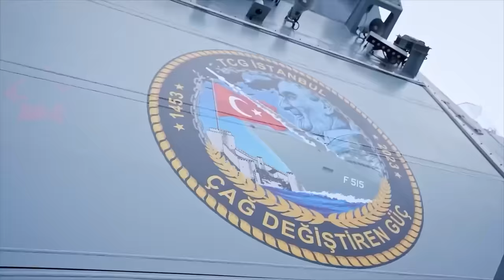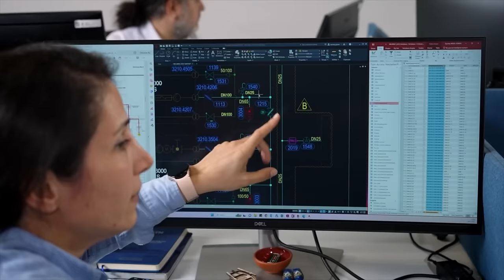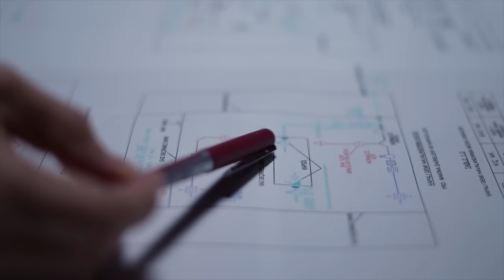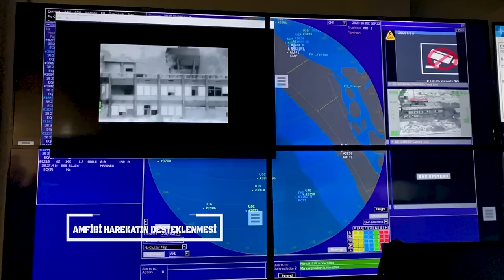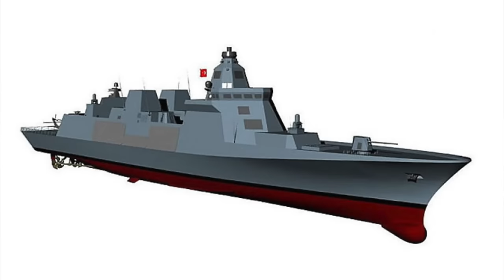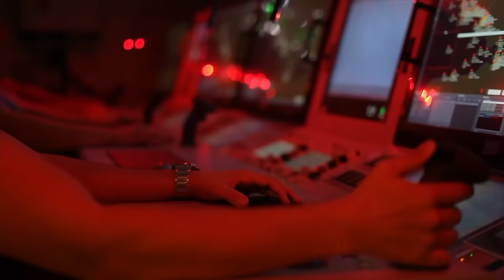TCG İstanbul, TCG Derya, TCG Üsteğmen Arif Ekmekçi ve Silahlı İnsansı Deniz Aracı Marlin envanterde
Deniz Kuvvetleri'ne taze güç, 4 farklı platform Cumhurbaşkanı Erdoğan'ın katıldığı tören ile teslim edildi. STM tarafından mühendisliği yapıla TCG İstanbul ile İ sınıfı artık Deniz Kuvvetleri'nde. STM ayrıca lojistik gemisi TCG Üsteğmen Arif Ekmekçi gemisinin de mühendislik hizmetini verdi. Sefine Tersanesi ise yaklaşık 200 metre uzunluğunda TCG Derya'yı ve ASELSAN ile birlikte Silahlı İnsansız Deniz Aracı Marlin'i tamamladı. Savunma Sanayi Gündeminde Tolga Özbek ve Anıl Şahin gelişmeleri aktarıyor.
Videomuzun müziği, değerli takipçimiz Selçuk Çelebi tarafından hazırlandı:
Kanalı  @Ambient Music Selcuk Celebi   Eserlerine ulaşmak için: